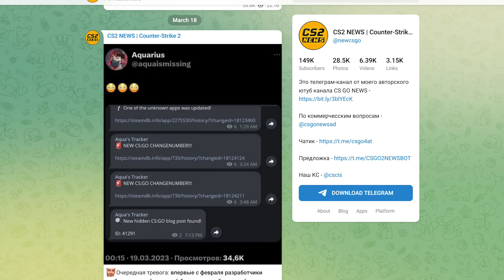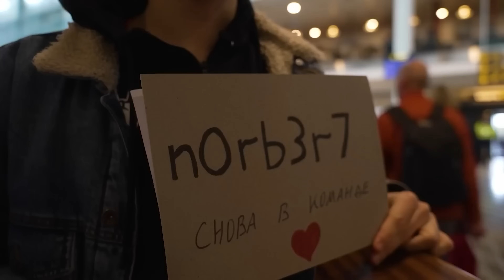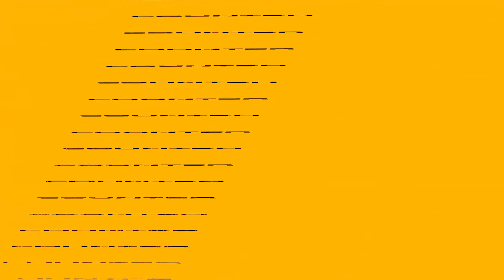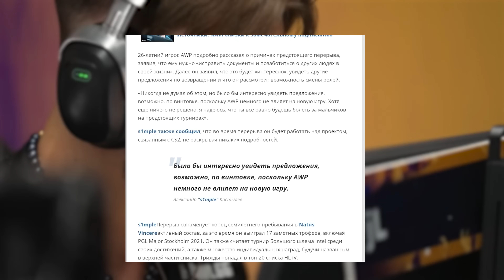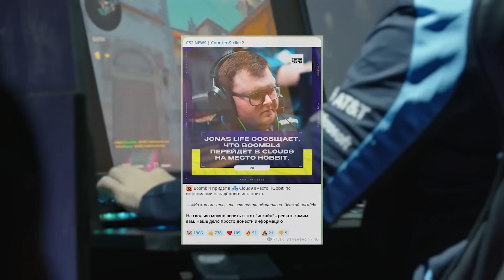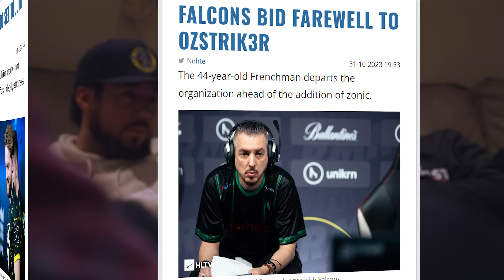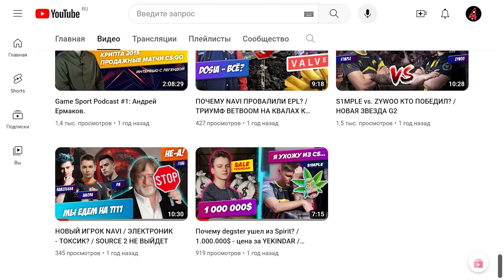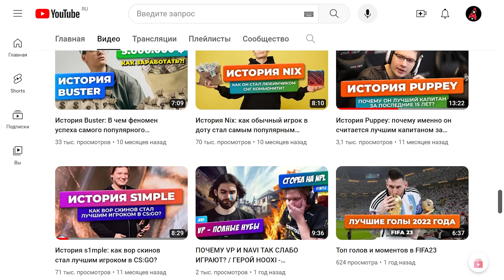ИТОГИ 2023 В CS / САМЫЕ ЯРКИЕ СОБЫТИЯ ГОДА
Хочешь зарабатывать на КИБЕРСПОРТЕ? Тебе к нам! -

2023 точно войдет в историю киберспорта. Год перехода на новый движок, год сумасшедших решафлов, год ухода на пенсию величайшего игрока в CS:GO, огромное количество скандалов и интриг.

Таймкоды:
0:00 - Лютый год
1:04 - Source2 - реален?
3:23 - Медвежье безумие на RMR
4:19 - Мейджор-сенсация в Париже
6:26 - Русская супер-команда
7:31 - Новогоднее обращение
8:55 - NAVI EU
9:20 - Релиз CS2
10:29 - s1mple уходит на покой
11:48 - stavn и jabbi убили Heroic
12:27 - Boombl4 is back!
13:05 - FaZe ERA
14:12 - Зачем ушел Twistzz?
14:46 - Шейхи взорвали сцену
16:04 - Самый глупый трансфер 2023
16:36 - Главная восходящая звездочка
17:31 - Первые попытки покорить YouTube
18:09 - Gamesport NEW ERA